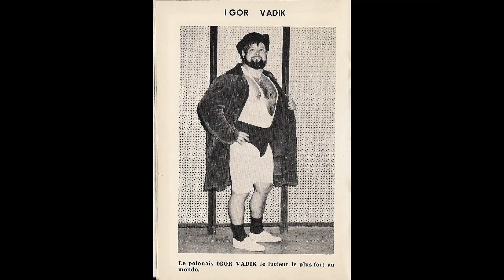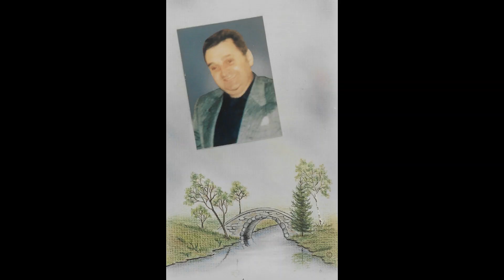source 12 Serge Dumont,Fernand Frechette,Edward Carpentier,1979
lutte professionnel 1979